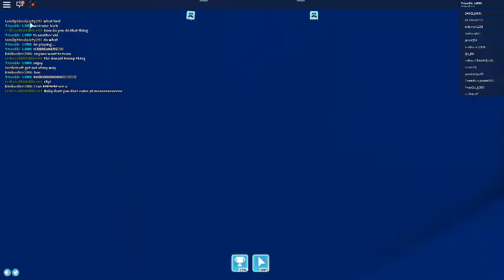Icebreakers!/just chill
Description